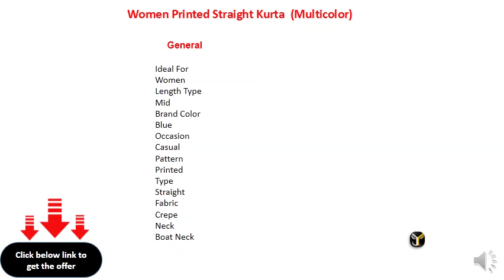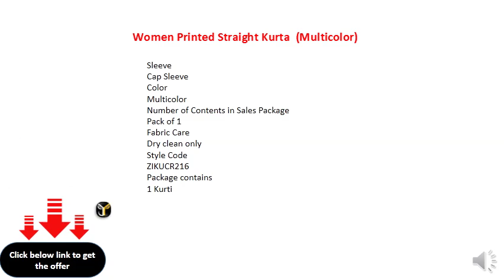Women Printed A-line Kurta (Blue)